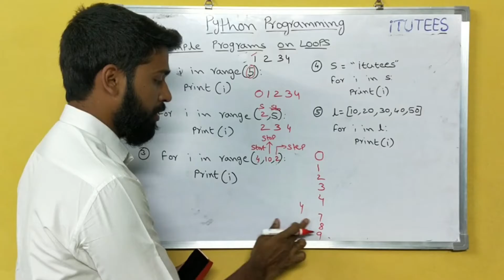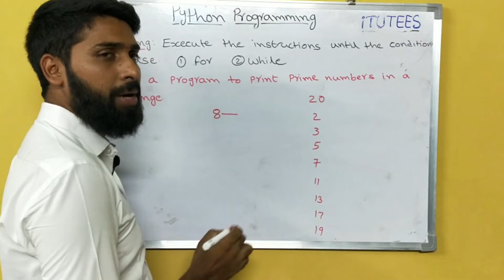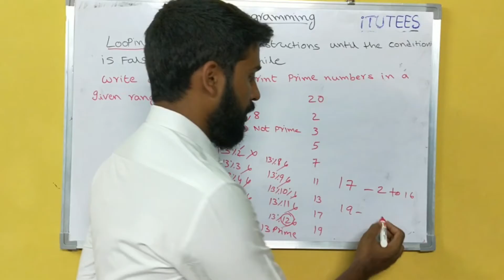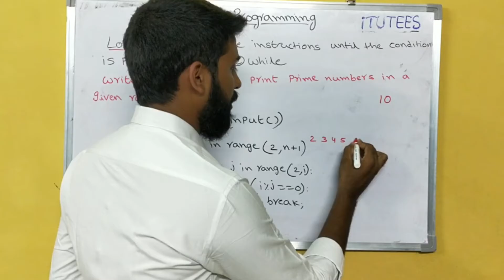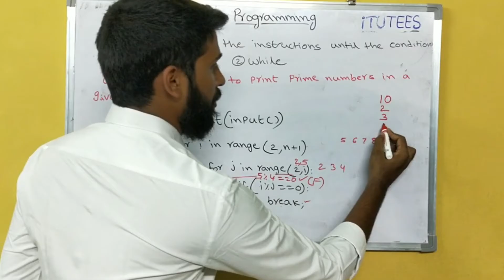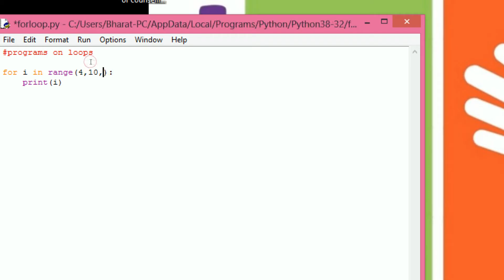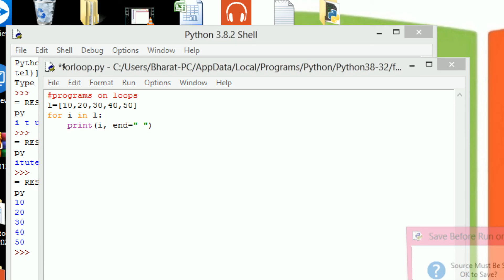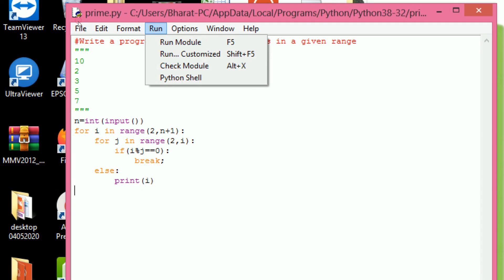Python Programming (Part - 18) Examples using for Loop